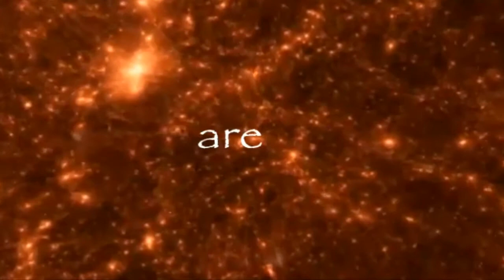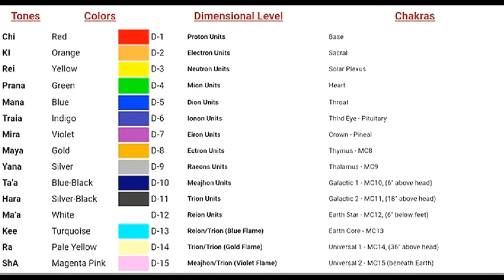A Brief Look at the 15 Dimensional Chakra System